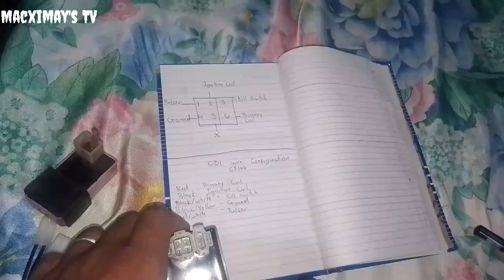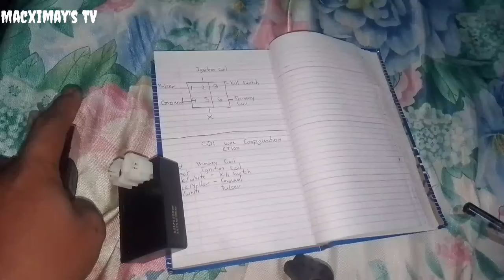BAJAJ CT100 Kakabetan ng TMX CDI 6pin how? (wire configuration) part 1